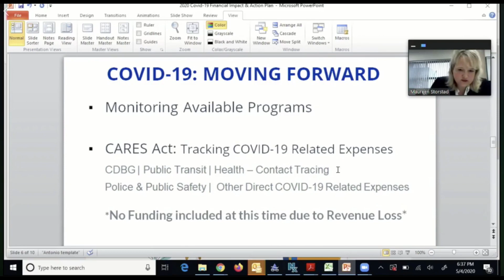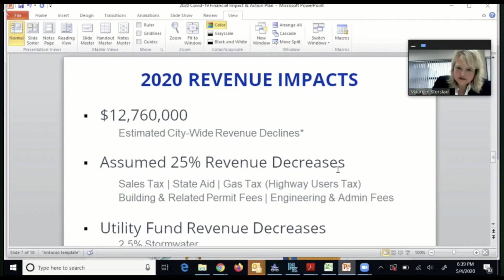COVID-19 Hands Grand Forks City Budget $12.8-Million Hit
GRAND FORKS, ND (iNewZ.TV) The City of Grand Forks Finance Director says COVID-19 has handed them an estimated $12.8-million hit.